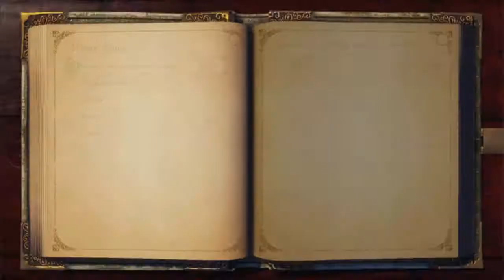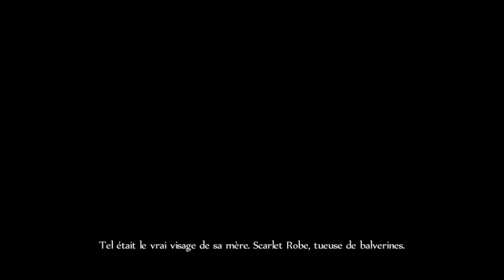Let's Play Fable Anniversary episode 10 [FR] [HD] [PC]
Et voici le let's Play de Fable Anniversary .Regarder la vidéo en 720p , enjoy les gens ! ;)